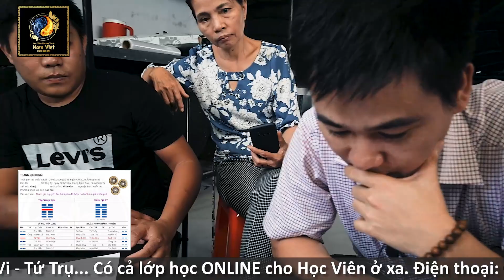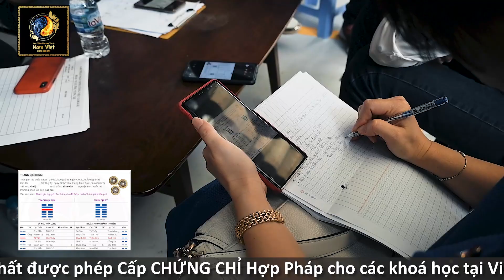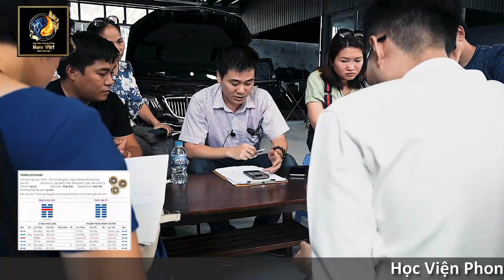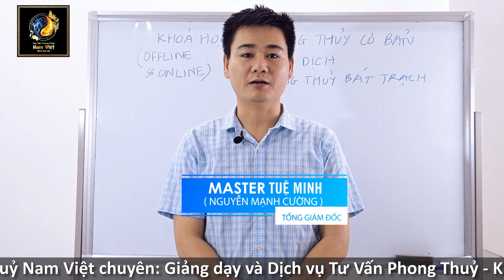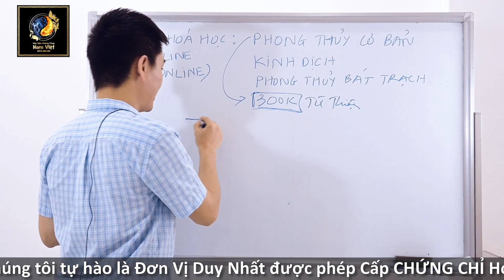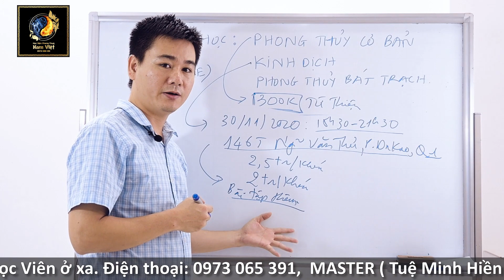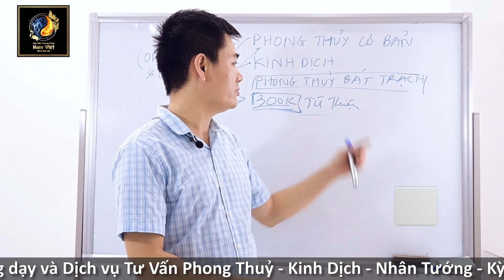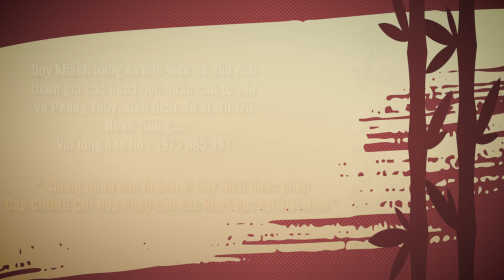Phong Thủy Garage Oto ở quận 2 - P2 Luận Quẻ Dịch